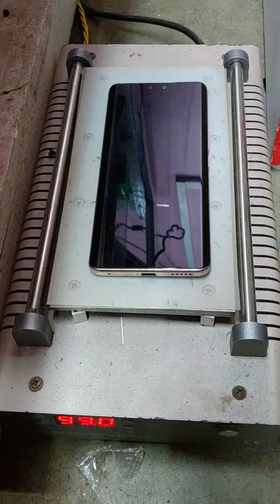Vivo V23 Pro Disassembly / Vivo V23 Pro 5G Teardown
Vivo v23pro 5g teardown
back panel replacement